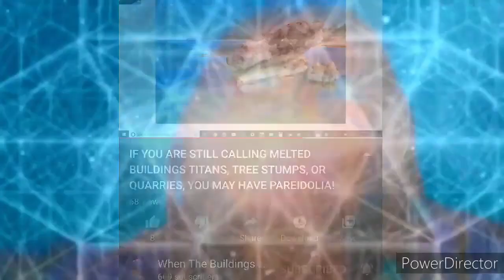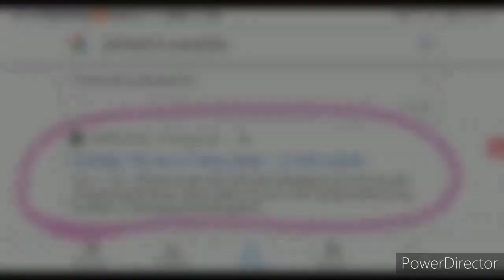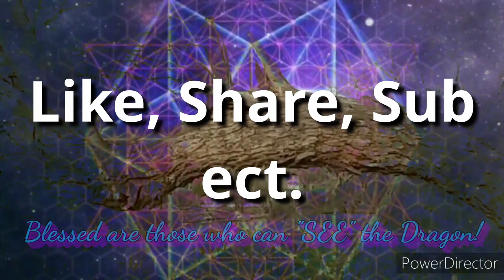Are you a Shaman??